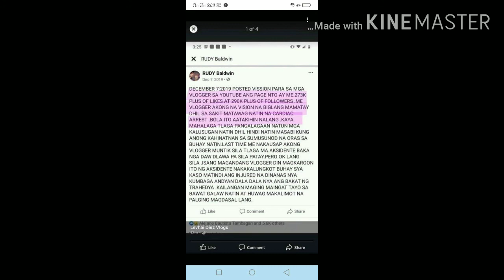LLOYD CAFE CADENA PUMANAW NA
Sadyang nakakalungkot na balita sa mundo ng youtube at mga kapwa youtuber